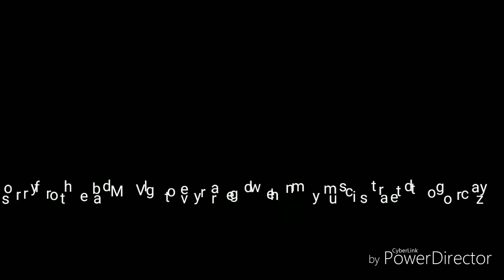Dixie boy (GlMV) (sorry I got lazy and raged cause the music got glitchy before I posted this)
Dixie boy by:  April Smith